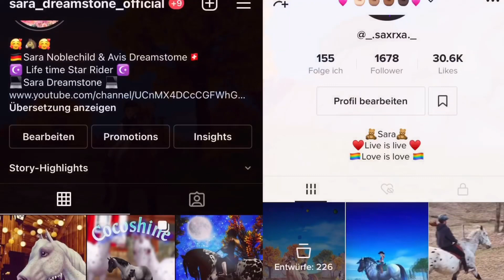Farah’s neue Sachen!||SSO||DE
✨ Öffne mich ✨

🍁Hallo ihr lieben, und willkommen auf meinem YouTube Kanal.

🌼Hier findet ihr alle möglichen Videos über Pferde und Pferde spiele.

🌸Ich hoffe ihr findet gefallen an meine Videos.

🌺Ich habe eine leichte Lese Schwäche was heisst das ich manchmal Schwierigkeiten beim lesen habe, deswegen hoffe ich das es für euch kein al tu grosses Problem ist. 😊